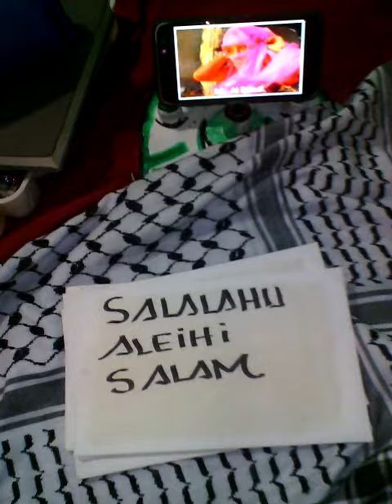IMAM AL MAHDI (DJ LARRY HUFF UR) : INTO YANNAH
Yannah is the place for the winners...halal is go to Yanah. 🇵🇦...Republic of Panama. PANAMA OESTE LA CHORRERA...BARRIO BALBOA...LOS GUAYABITOS. ALHAMDULILLAH